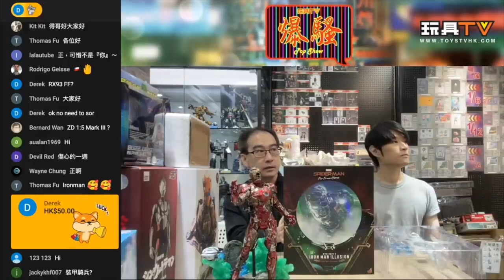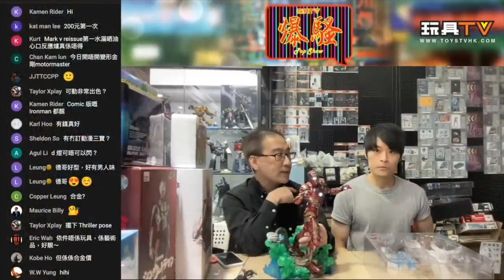「爆玩具」Hottoys Spider-Man: Far From Home. Mysterio's Iron Man Illusion